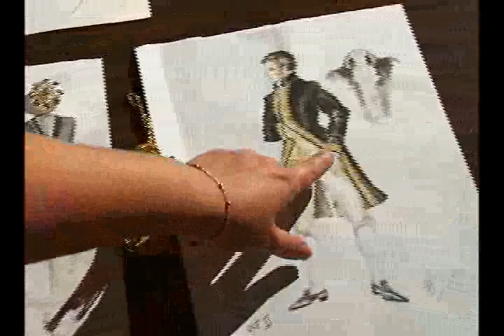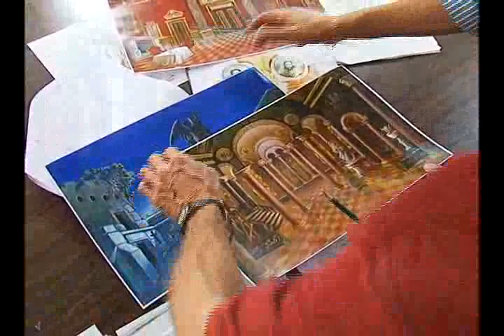OPERA LA TOSCA TELENOTICIAS COSTA RICA 21 6 2012